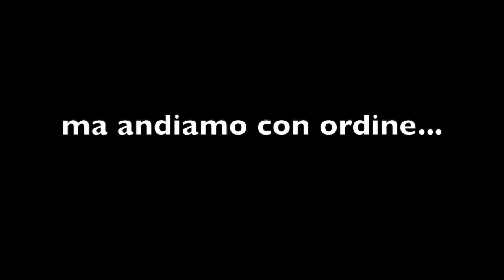LEGATURA AUTOMATICA POMODORI con PINZA legatrice (e piccolo corso di potatura) -🏔orto sulle Ande🏔-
Vediamo come funziona una pinza legatrice di quelle che si trovano presso un qualsiasi rivenditore agricolo.
Problemi:
 - qualche inceppamento (ma non da creare eccessivi problemi)
-  il filo di plastica inquina il terreno se non si avrà l'accortezza di toglierlo dal campo ( per fortuna esistono quelli biodegradabili).
Attenzioni:
 - non stringere troppo il ramo principalE del pomodoro (o della pianta).

Buona visione.